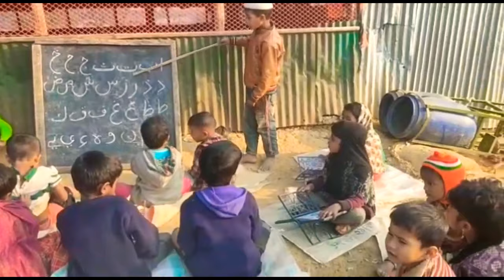Rohingya News Today/ February 11, 2021